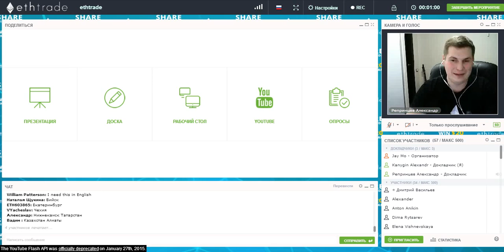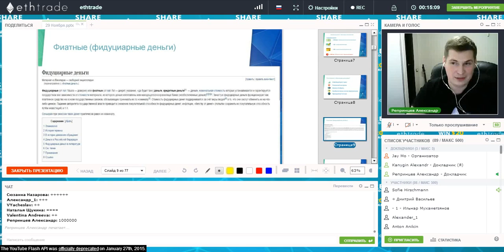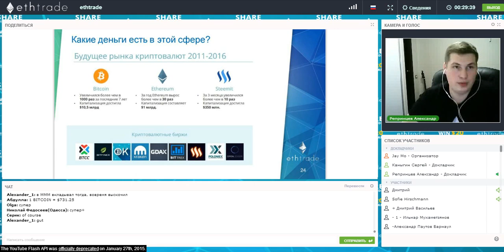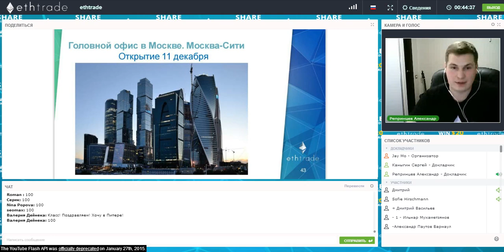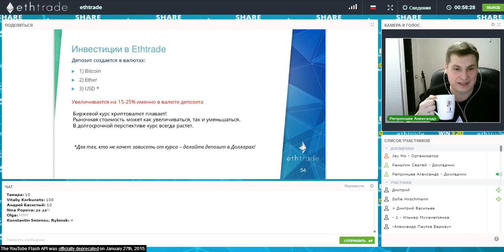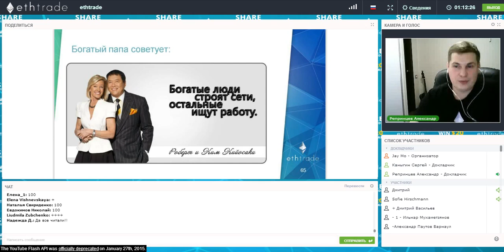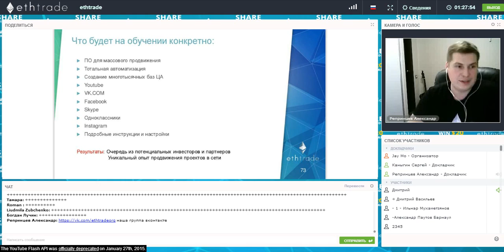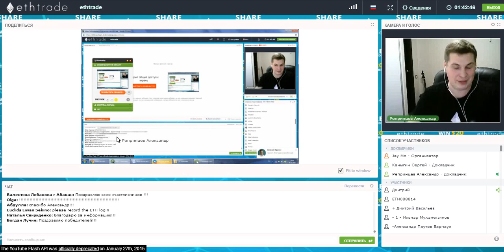Вебинар от компании Ethtrade ☜★☞ Новости 30.11.2016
Трендовая мировая компания 2017 года — Ethtrade. Будьте у истоков!
Речь идёт об инвестициях в криптовалюту, трейдинге на биржах криптовалют.
Проект гремит по всему миру, центр в Гон Конге. Участники из Китая, США, Испании, Индии, Японии, и Европы. Смотрите Алексу
Из положительных сторон — минимальные риски , и максимальные возможности для заработка, большие перспективы нового направления. Для знакомства можете бесплатно регистрироваться и погулять по офису потом без риска можете инвестировать от 10$ и увидите каждый день прибыль))

# Ethtrade
# bitcoin
# etheruem
# Hongkong
# Čína
# USA
# Ethtrade
# Китай
# криптовалюта
# трейдинг криптовалют
# биржа криптовалют